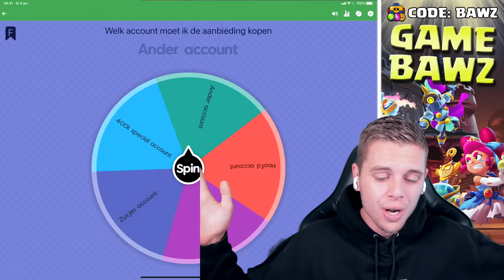BESTE DOOS ALLERTIJDEN! 3 ZIEKE KNOKKERS IN 1 DOOS!!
▸ Over deze video: Ik heb mijn beste Brawl Stars doos ooit gekregen, met 3 knokker in 1 doos! (in het Nederlands)